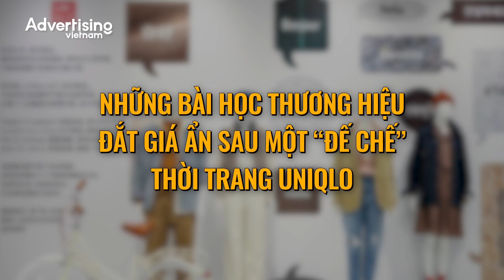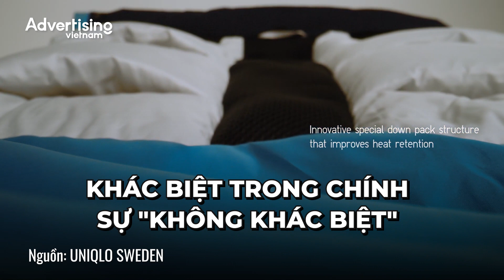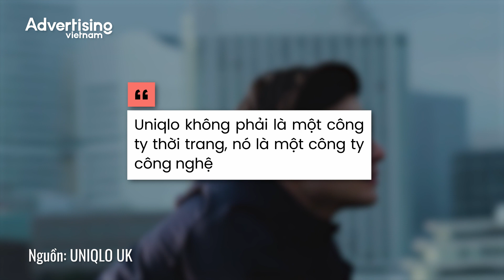Trendline #03: Đế chế thời trang UNIQLO và bài học chiến lược Marketing chinh phục thị trường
Nhờ chiến lược khôn ngoan hay tính toán tung chiêu đúng thời điểm? Ngầm chạy theo xu hướng hay giữ vững sự nhất quán trong thiết kế? Liệu ông lớn UNIQLO đang sử dụng chiêu thức nào, để tạo nên sự khác biệt cho ngôi vị thống lĩnh thị trường thời trang thế giới?
Trendline #03 sẽ cùng bạn giải mã một vài nước cờ đắt giá ẩn sau Đế Chế này!!
Đăng ký theo dõi để không bỏ lỡ các video sau